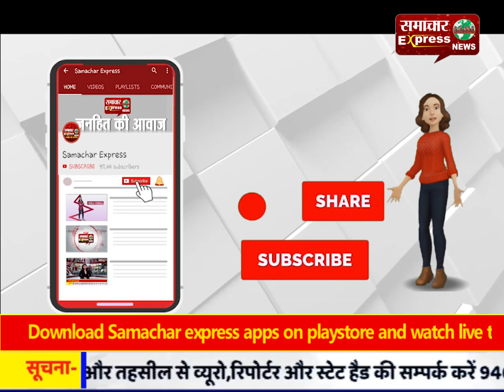रामपुर : पुलिस और बदमाशों में मुठभेड़